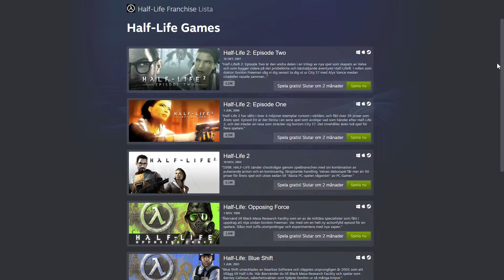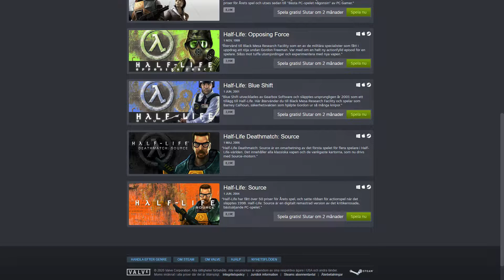How to download Half-Life 2 - how to download half life 2 for free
Play the Half Life Series games for free until March 2020! Don't miss out this opportunity to play this epic series...Game on :)

★ ABOUT THE VIDEO:

In this video I'm showing you how you can download Half Life 2 for free on Steam, and most of the other games in the Half Life series by Valve! Go ahead and play these games for free until March!

Images of the voice actors who play the voice of Alyx Vance in Half-Life 2: Episode Two (Video Game)
Images of the voice actors who play the voice of Alyx Vance in Half-Life 2: Episode One (Video Game) Find Anime to 'anime half-life 2 cinematic mod 13 ultra' Search Result - Kiss2Anime  2018 - How to download Half Life 2 Episode 2 Non-steam (Torrent) - Duration: Eugene Patricio 69, views

 how to download half life 2 highly compressed pc expert

How to download half life 2 textures for gmod  Liz and Red try to uncover Tom's secrets how to download half life 2 beta